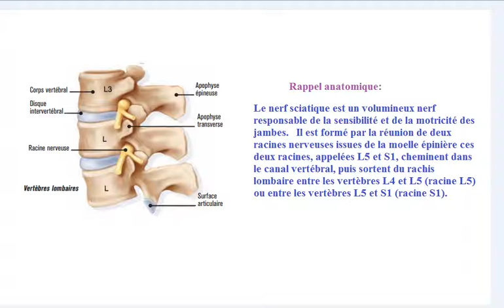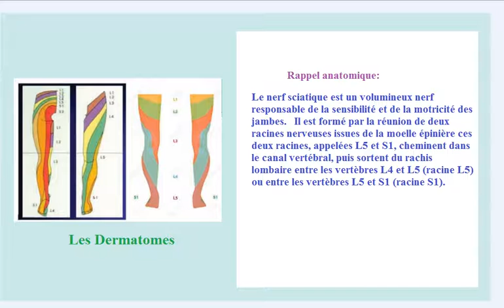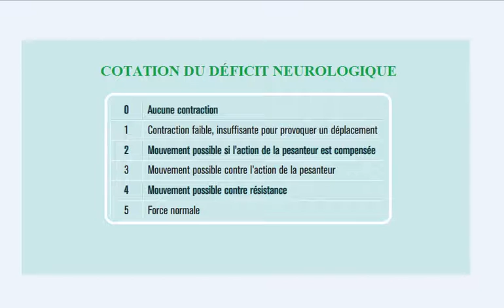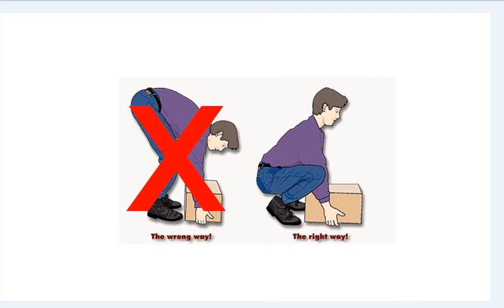Lombalgie et Sciatique par Hernie Discale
Lombalgie et Sciatique par Hernie Discale, définition, forme anatomique, examen clinique, hygiène de vie, douleur du dos, névralgie sciatique, plus de doc en pdf sur ce thème